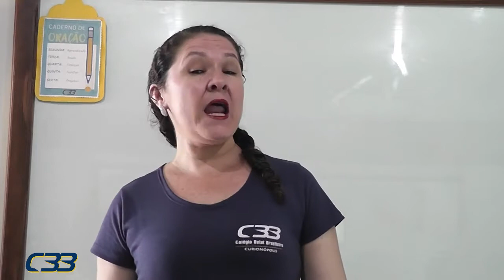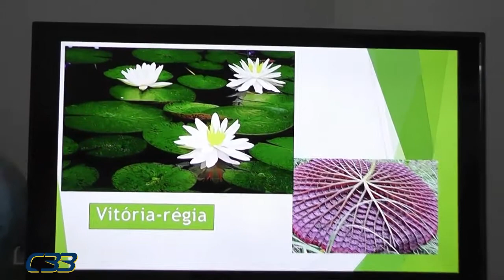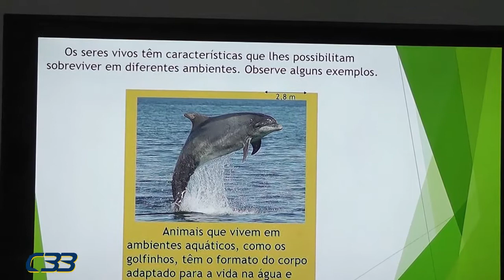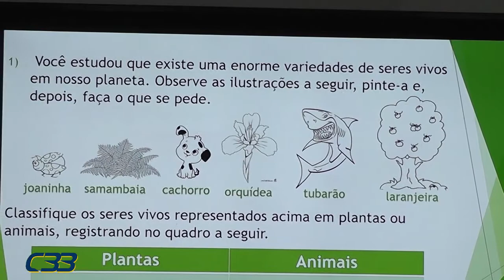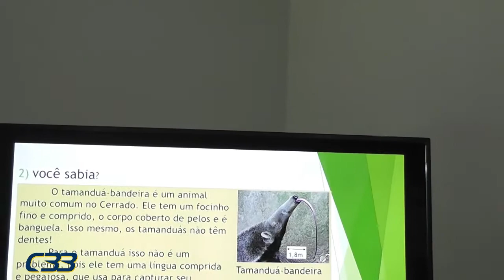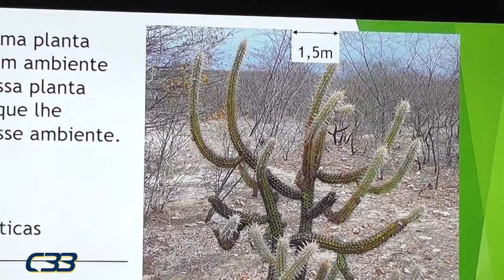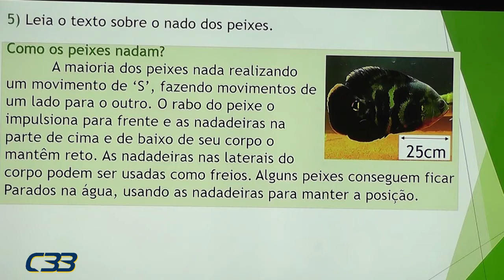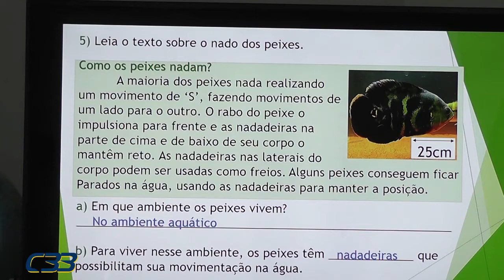2º ANO Edinalda dia 2 de junlho